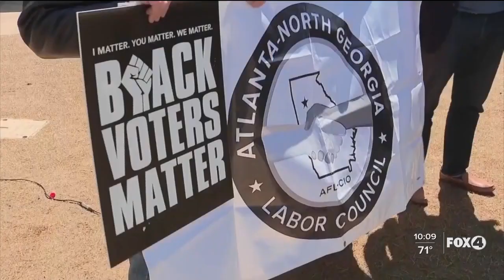"Parents Bill of Rights" moving through legislature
A bill that's working its way to the governor's desk would legally define your rights as a parent. Tonight, find out what impact it could have on local school districts.